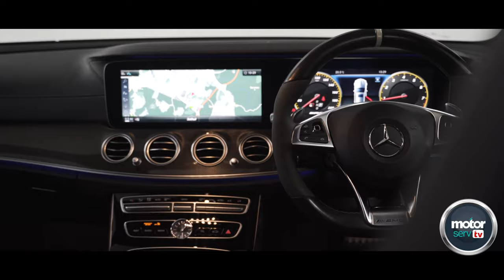The Sharma's visit MotorServ UK and speak to Kam | MotorServ-TV Special Episode | Full Video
Very excited to upload Episode 4 of our MotorServ TV series this evening.

On Episode 4, The Sharma family came to visit. It was lovely to meet them again, and to talk to them about their recently filmed and aired BBC TV Series - Back in Time.

It was an excellent short series, and if you didn't catch it, I would definitely recommend you do!

It is a very insightful and accurate depiction of the Asian immigration pattern to Birmingham from the 50's onwards. The Sharma's were placed in every decade as the episodes progressed and provided some great humour along the way. Certainly, an eye opener and it was very accurately done by the BBC.

You can often spot the Sharma's going about their everyday life in Solihull, so be sure to say Hi.